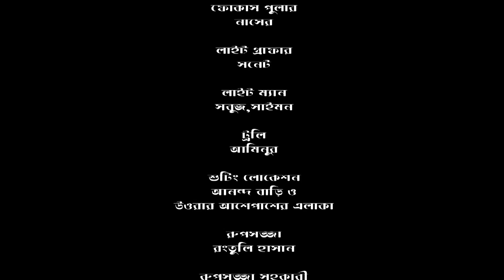T 20 Love Game | টি টুয়েন্টি লাভ গেম | Eid Special Natok 2019 | ft Apurbo , Mithila , S N Joni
Cast : Apurbo , Mithila , S N Joni , Anondo Khaled
Producer :
Story : Sejan Nur
Director : Protik Ahmed
Label : G Series